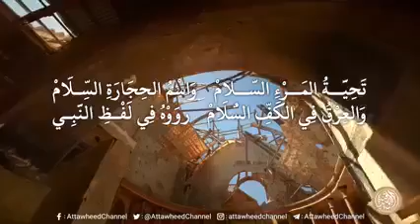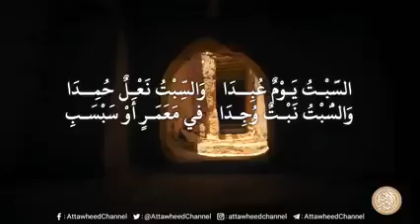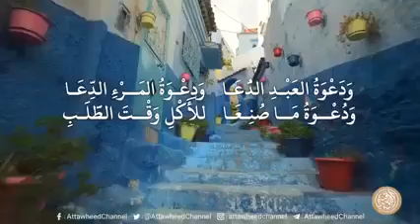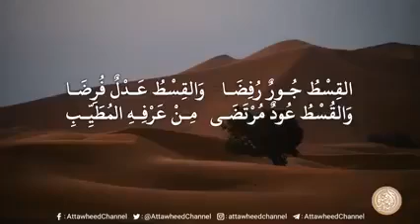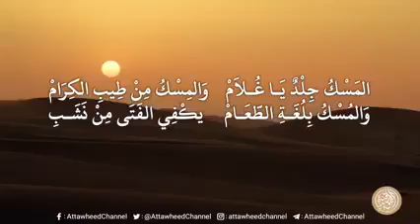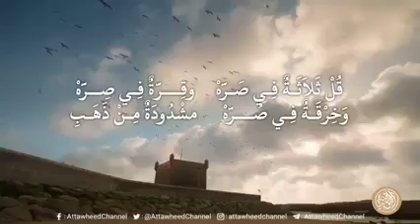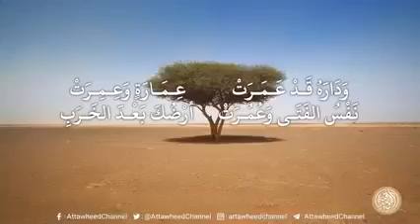POWERFUL Shaykh Okasha Kameny recitation